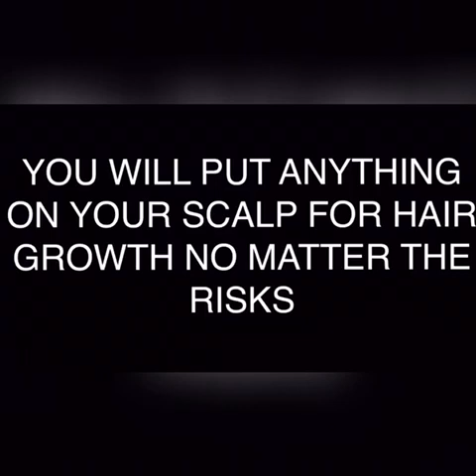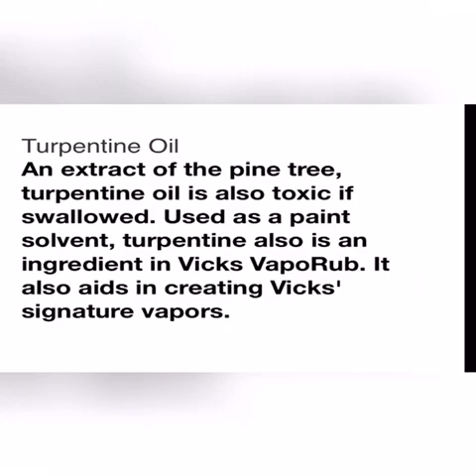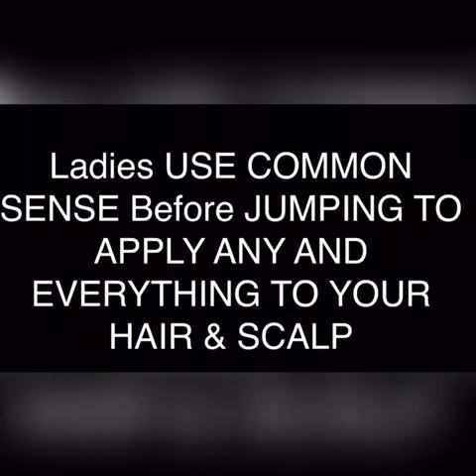THE TRUTH ABOUT VICKS VAPOR RUB AND WHY YOU SHOULDNT BE PUTTING IT IN YOUR HAIR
CLICK HERE TO ORDER FROM ESTY OR IF YOU LIVE OUTSIDE OF THE USA

Hi I’m ADWOA DANIELS LICENSED COSMETOLOGIST/  GROWTH WATER CREATOR / DIRECTOR FILMMAKER and OWNER of DOMINICAN DOOBIES BY ADWOA Hair Salon